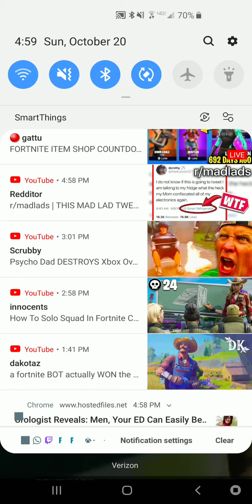New skin in shop dope or trash